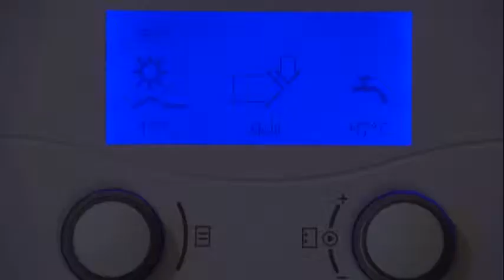Reinisch Immobilien - Einfamilienhaus Hart bei Graz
Objekt Hard bei Graz - Reinisch Immobilien